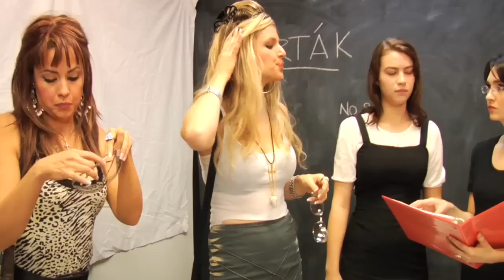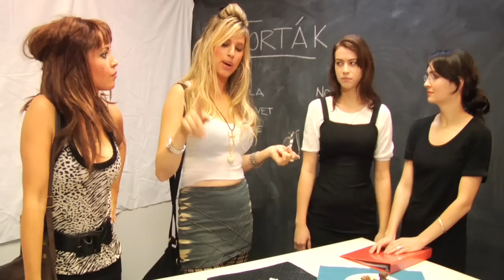Wedding Cake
Hey guys! My name is Kim and I'm getting Fucking married :) My best friend Judy aka Joo is helping me with EVERYTHING. She is my marriage counselor for me and my fiance Philly and she is even helping me pick out cake!

What do you guys think of Cake w NO SUGAR?

xoxo
Kim

Special Shout out to all the commentors- here are a few that hit home!

This is Jersey for SHORE!